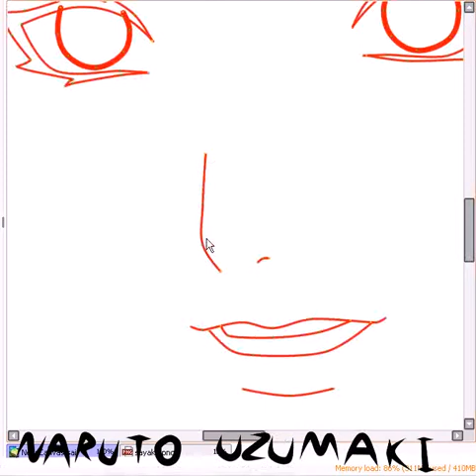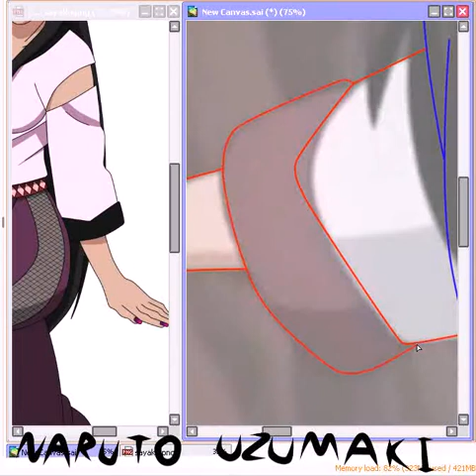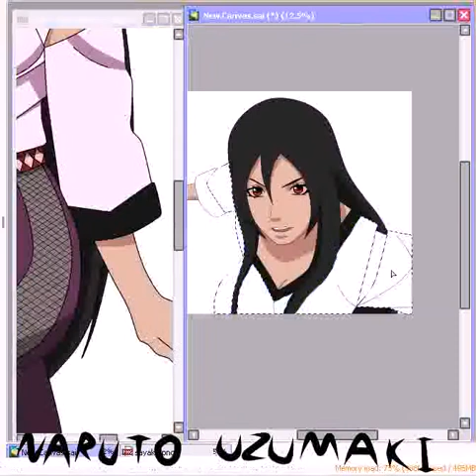RPC NARUTO Edit mamoko ....!